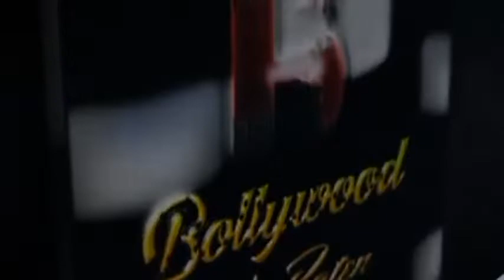Raza Murad Launche Music video Mohabbat Ke Alfaaz Priya Singh Sufiyan Kapadia producer Ranvir Gehlot